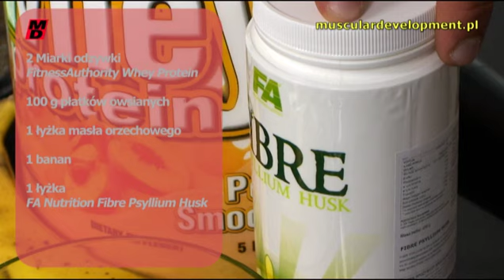Kuchnia MD - Michał Karmowski - śniadanie 6